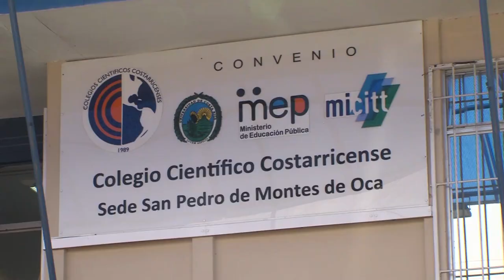COLEGIO CIENTÍFICO PRUEBA SISTEMA DE GESTIÓN DE AGUAS RESIDUALES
21 estudiantes del Colegio Científico Costarricense, de la sede de San Pedro de Montes de Oca, prueban un sistema de gestión de aguas residuales en la Escuela de Química.